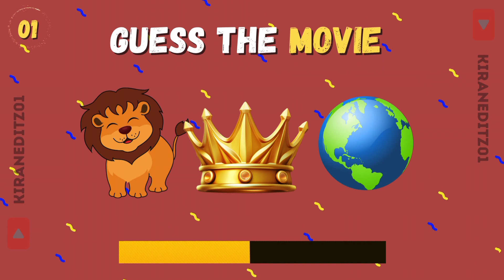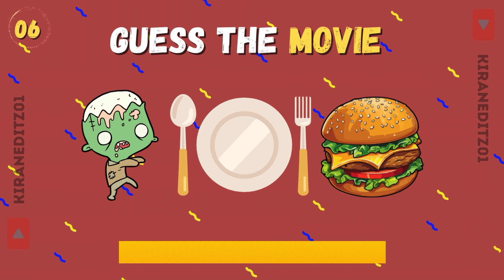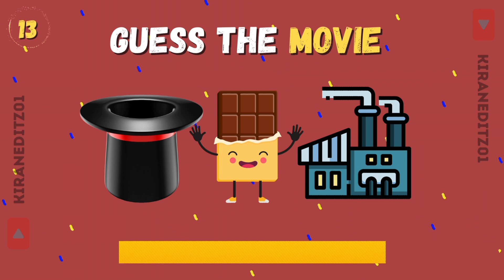Guess the movie by emoji quiz 🍿🎥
Test your emoji knowledge with kiraneditz01! Guess 15 different movies name's in this fun emoji quiz.
This is Movie "Quiz emoji"
 Challenge yourself, hit play, and become the ultimate emoji movie master!
Guess the movies quiz
guess the emoji
Guess this movies like spider man
barbie and much more